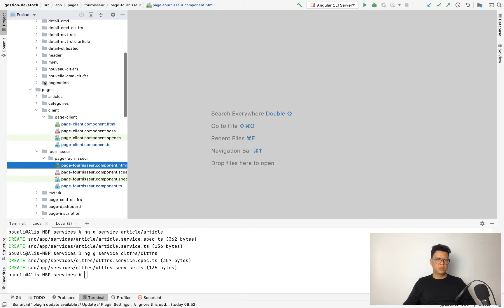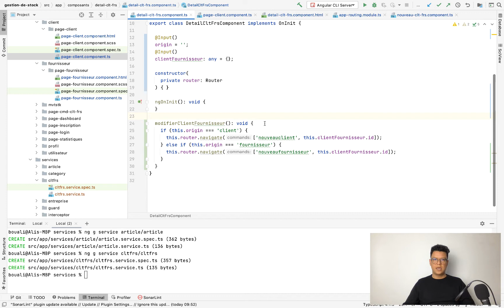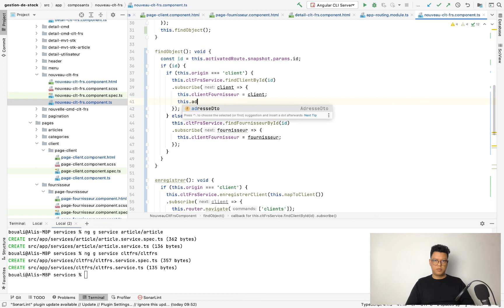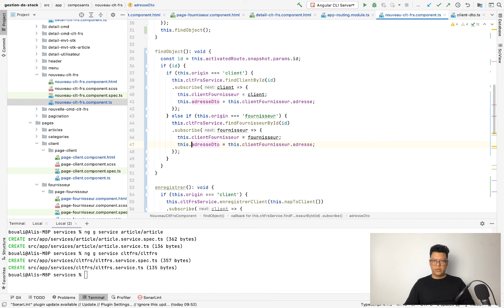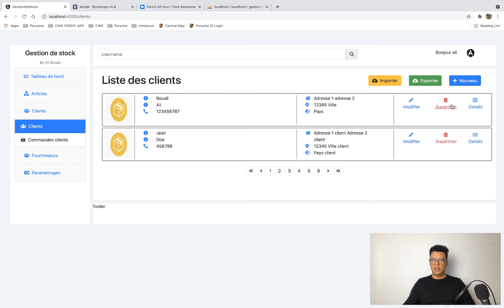Projet Spring boot & Angular | Gestion de stock | Partie 43 - Modification d'un client / fournisseur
🔥 Secure your spot now and embark on your journey to becoming a Spring Boot master!🔥

Cette formation vous guidera pas à pas vers la réalisation d’un projet de gestion de stock from scratch; Une application qui est riche en composants graphiques et similaire aux applications développées dans le monde professionnel. Ce cours complet couvre les technologies Angular, Swagger-Code-Gen. Durant cette formation, vous allez maîtriser le découpage des composants, passant par l'application des bonnes pratiques de programmation , arrivant aux tests unitaires qui assurent la robustesse votre implémentation.

Les technologies utilisées dans cette formation représentent les dernières outils pour concevoir et développer des application web avec Angular. Une démarche développée par Ali Bouali après plus que 12 ans d’expérience dans le domaine du développement informatique et de la formation . Plus que 18000 étudiants qui ont bénéficié de ses formations et cours en ligne.

Les Prérequis: Des connaissances de base en HTML, CSS, Typescript,, un ordinateur et une connexion internet, c'est tout ce que vous devez avoir pour assister à cette formation. (sans oublier la motivation pour apprendre des nouvelles technologies..)

Un contenu de haute qualité avec une bonne approche par projet qui facilite l'immersion au monde professionnel. Que se soit étudiant, jeune diplômé ou bien employé, vous pouvez avoir la possibilité d’implémenter n'importe quel projet et créer vos propre idées.